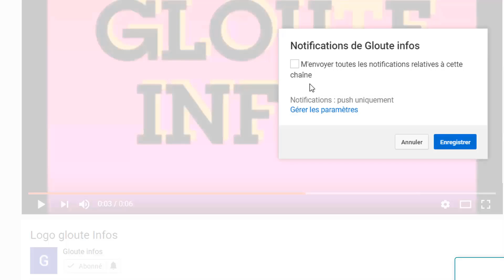Scandale!Adama Bictogo tacle severement Ouattara et valide h0m0sexialité en cote d'ivoire(video)